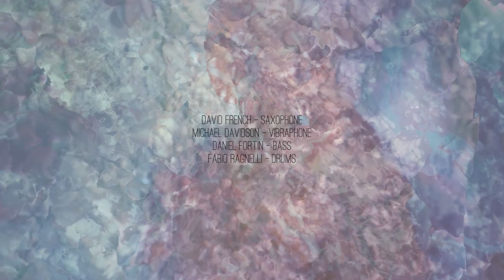Daniel Fortin // BRINKS_01 (Preview)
Daniel Fortin // BRINKS

David French - tenor saxophone
Michael Davidson - vibraphone
Daniel Fortin - bass
Fabio Ragnelli - drums

BRINKS remix by Daniel Fortin

2015 Fresh Sound New Talent Records.